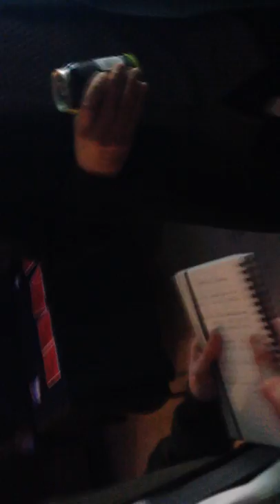Paul Bruce interview